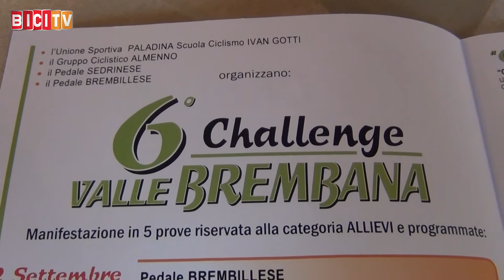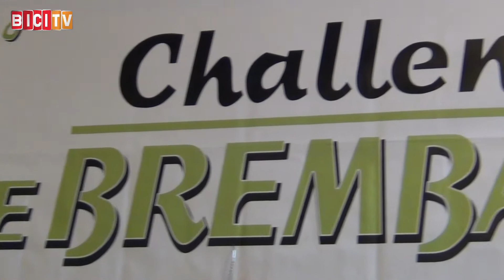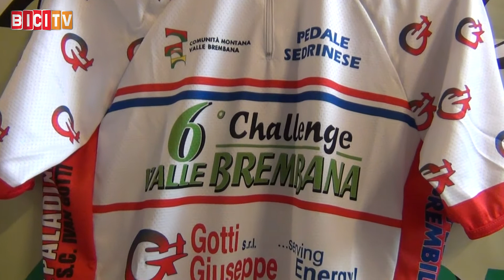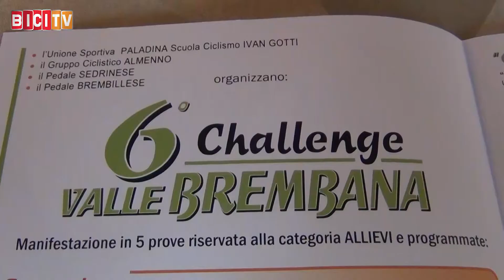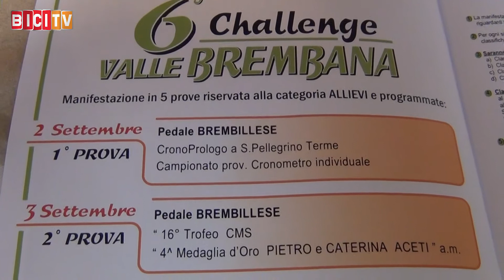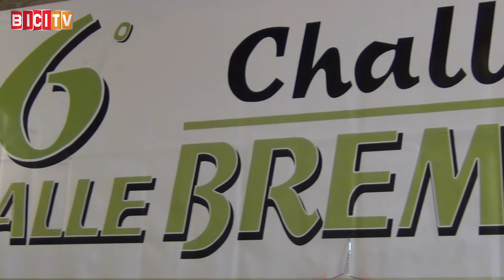Allievi. Presentazione 6/a Challenge Valle Brembana